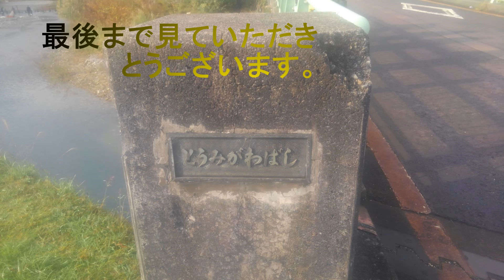糸魚川市とうみがわばしでサケと魚を見つけた。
今日の仕事の現場で海と川を繋がっているとうみがわばしの川でサケと魚の多数が見つけた。
それにより試しでスマホで撮影を行われた。
見たところ小さな魚が確認され100匹はいたのではないかと思われる。
川の場所で漁業者が捕獲しており何匹かは釣れたようです。